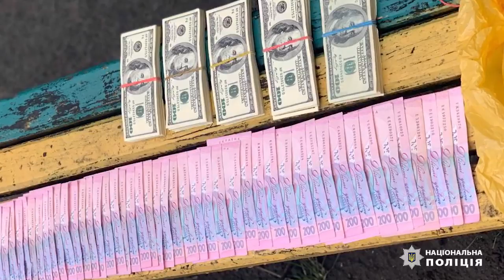На Хмельниччині поліцейські затримали 49 річного чоловіка за вимагання у підприємця 300 тисяч доларі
Зловмисник вимагав грошові кошти під приводом повернення неіснуючого боргу. Поліцейські затримали його під час отримання частини зазначеної суми в розмірі 50 тисяч доларів США

Коментар: речник департаменту стратегічних розслідувань Нацполіції України Наталя Калиновська